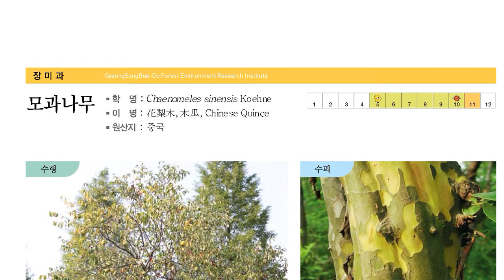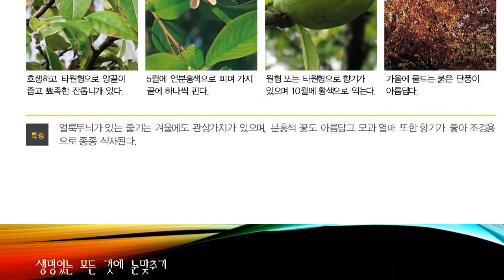한국의 수목도감, 모과나무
모과나무

장미목 장미과의 낙엽교목.

중국 원산이며 관상수 ·과수 또는 분재용으로 심는다. 나무껍질이 조각으로 벗겨져서 운문상(雲紋狀)으로 된다. 높이 10m에 달한다. 어린 가지에 털이 있으며 2년생 가지는 자갈색의 윤기가 있다. 잎은 어긋나고 타원상 난형 또는 긴 타원형이다. 잎 윗가장자리에 잔 톱니가 있고 밑부분에는 선(腺)이 있으며 턱잎은 일찍 떨어진다. 꽃은 5월에 피고 지름 2.5∼3cm이며 1개씩 달린다.

꽃잎은 도란형이고 끝이 오목하다. 열매는 타원형 또는 도란형이고 길이 10∼20cm, 지름 8∼15cm이며 목질이 발달해 있다. 9월에 황색으로 익으며 향기가 좋으나 신맛이 강하다.